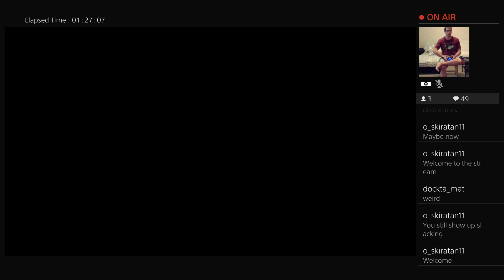Final Fantasy 7 Remake - Kyrie's Acting and Wall Market Goons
Barret, Cloud, and Tifa catch up with Kyrie, and she puts on a bit of a show for the group to catch their sympathy. It is all quite entertaining to say the least. But the good nature Cloud just can not say no, and so we make our way to Wall Market to do a bit of cleaning up!